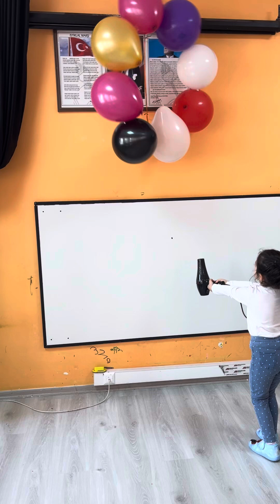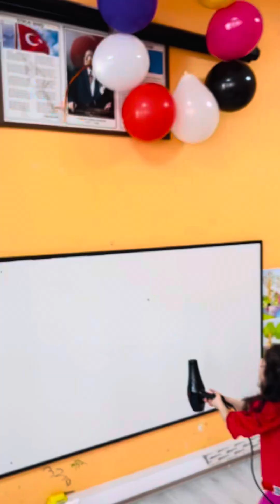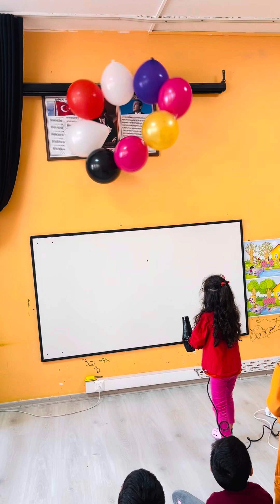RÜZGAR DENEYİNİN EN EĞLENCELİ HALİ🤩 | OKUL ÖNCESİ DENEYLER